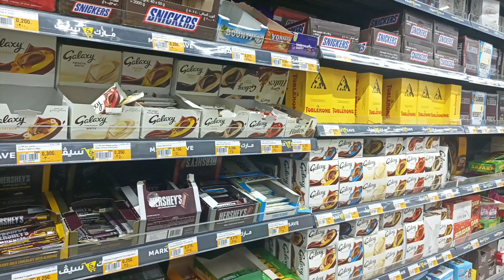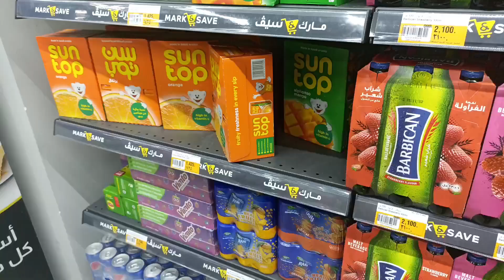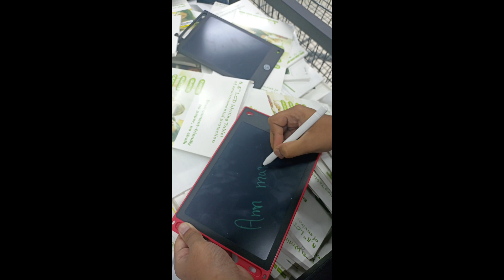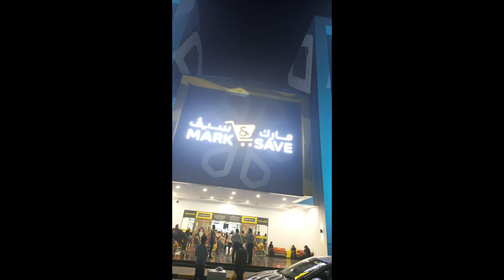Mark & Save mall Muscat vlog -9